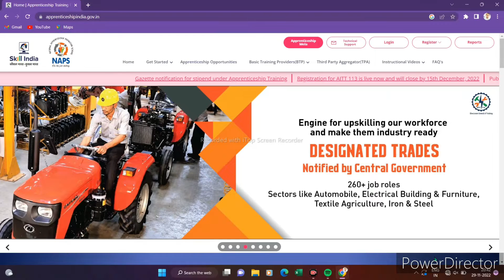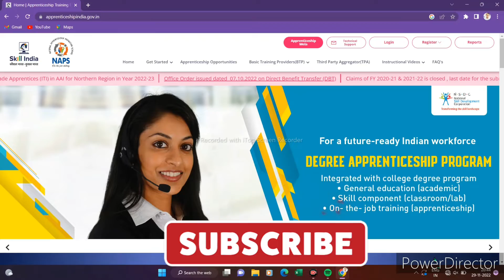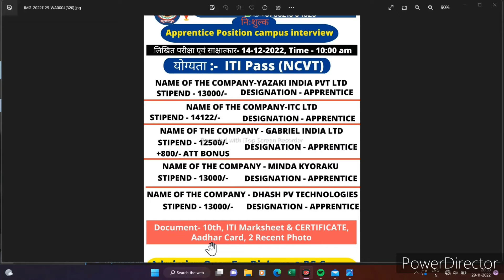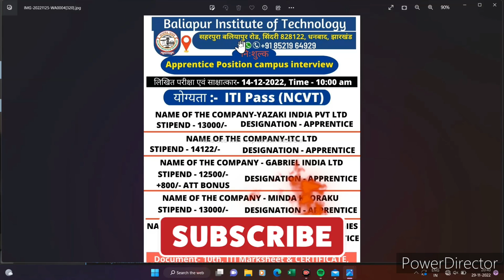ITI Latest Apprentice 2022 | ITC Apprentice Recruitment 2022 | ITI Apprenticeship Vacancy 2022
About This Video 👉 Hello my dear friends aaj es video me Mai aaplogo ko bataunga ki iti pass students k liye baliapur institute of technology dhanbad jharkhand college me apprenticeship k liye campus placement ka aayojan kiya ja raha hai to aap sabhi iti pass students es campus placement me kaise ja sakte hai college ne eligibility criteria kya rakha hai es video me maine aaplogo ko detail me bataya hua hai to Aaplog es video ko dekh kar help le sakte hai.

Time stamp 👇
0:00 - Intro
1:10 - Official Notification
1:55 - Company Details
3:22 - Documents Details
3:55 - College Details

Search Enquiry 👇
Iti new apprentice 2022
Gabriel iti apprenticeship
Iti Apprenticeship Vacancy 2022
Itc apprentice recruitment 2022
Iti apprenticeship 2022
Iti apprentice 2022 apply online
Minda apprentice 2022
Iti latest job vacancy 2022
Iti new jobs 2022
Iti apprenticeship
Yazaki india pvt ltd apprenticeship 2022
Iti campus placement 2022 bihar
Iti campus placement 2022 up
Iti apprentice vacancy 2022 maharashtra
Apprenticeship bharti 2022
Apprentice bharti 2022
Itc company iti apprentice 2022
Itc limited iti job vacancy 2022
Iti apprenticeship new update
iti apprentice mela 2022
Itc limited iti job 2022
Apprentice mela 2022
Itc limited apprentice 2022
Iti naukari 2022
Dhash iti apprenticeship 2022
Uno minda iti apprentice 2022
Iti apprentice vacancy 2022 in hyderabad
New apprenticeship vacancy 2022
Iti apprentice vacancy 2022 haryana
Iti apprentice recruitment 2022
Gabriel company Apprenticeship 2022
Dhash company new apprenticeship 2022